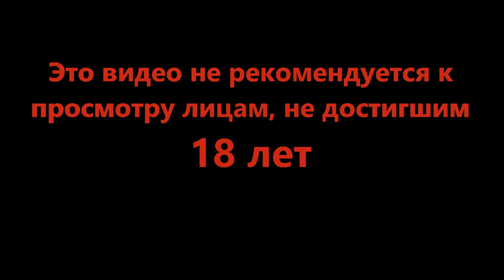Шипастые краказябры - Overland #1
Очень странные пришельцы, очень странный конец света, очень интересно что дальше